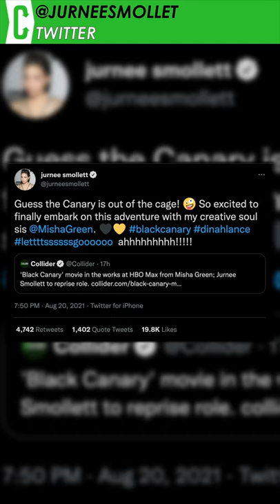Black Canary Movie in the Works at HBO Max From Writer Misha Green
A Black Canary movie from writer Misha Green is in early development at HBO Max, sources tell Collider, though the exciting news was first reported by Cinelinx.

Jurnee Smollett will reprise her role as Dinah Lance, aka Black Canary, who was first introduced in last year's Birds of Prey movie. The character was depicted as a burlesque singer who rescues Margot Robbie's Harley Quinn from an attempted abduction and later becomes the driver for crime lord Roman Sionis (Ewan McGregor). She eventually betrays Roman and reveals her metahuman ability of supersonic-level screaming.